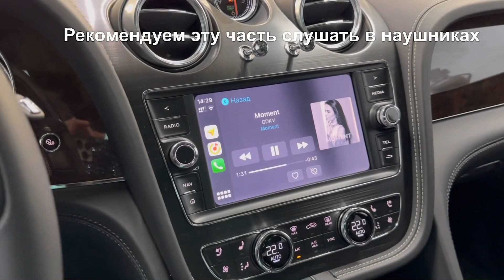Доработка звука в Bentley Bentayga в студии FERZ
Доработка звука в Bentley Bentayga, замена дверной акустики, переделка сабвуфера bentayga bentley caraudio @FERZ_Design